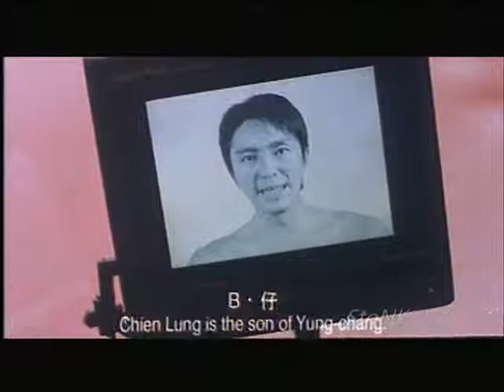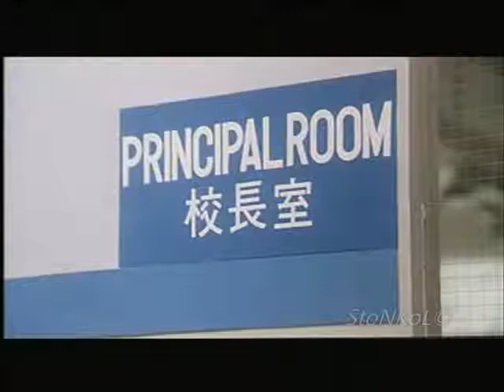Terminator+Jaws Teacher Stephen Chow version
From The Movie SIXTY MILLION DOLLAR MAN